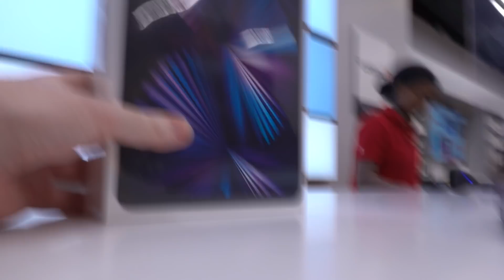If You Recognise Me, I Will Buy You Anything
Stop me in the street = I buy you anything

If you see this comment saying ' BUY ME EVERYTHING  '